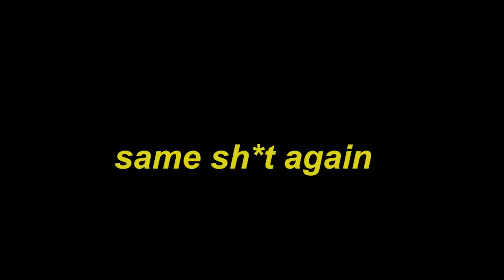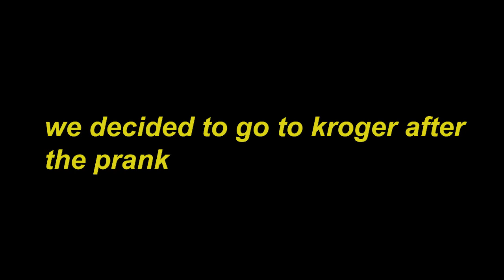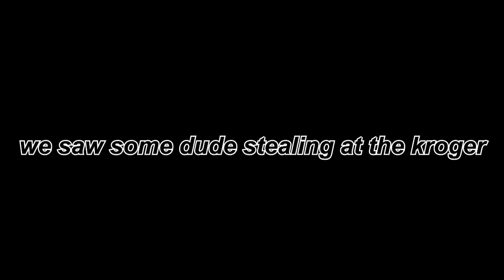Embarrassing Phone Calls In PUBLIC!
if u are sensitive don't watch this video..

Embarrassing Phone Calls In PUBLIC! - Slumped

100 likes and 30 comments for a part 2